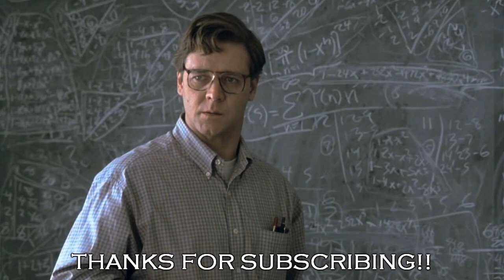A Beautiful Mind (Piano Cover) - James Horner - Teaching Mathematics Again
Teaching Mathematics Again from the beautiful soundtrack A Beautiful Mind. Composed by legendary James Horner (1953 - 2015). This is one of my favorite scores of James Horner and the Beautiful Mind soundtrack definetely belongs to my top 10 of James Horner scores. Although it's very very hard to make a top 10 list of James Horner's work. He has so many great soundtracks. Also it changes from time to time.
This piece contains a few interesing cues. The first one is quite tricky but I adore that part. The other ones come back in the soundtrack several times.

I hope you like this piece as much as I do. Thanks for all your support. I appreciate it.

Teaching Mathematics Again -